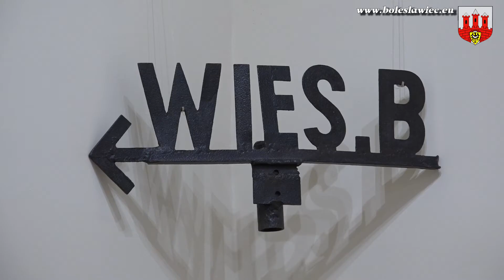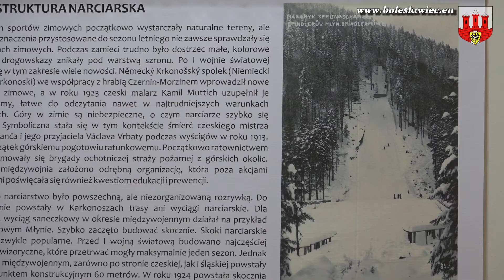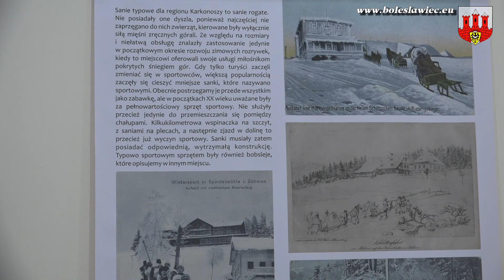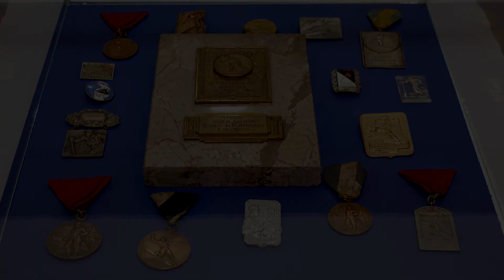Wystawa Sporty Zimowe w Karkonoszach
Wystawa w Muzeum Ceramiki w Bolesławcu